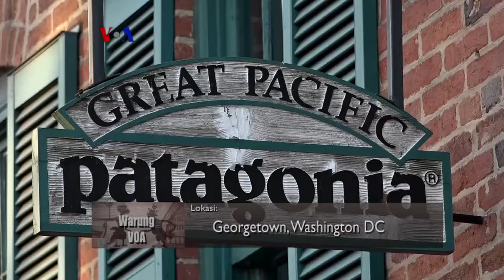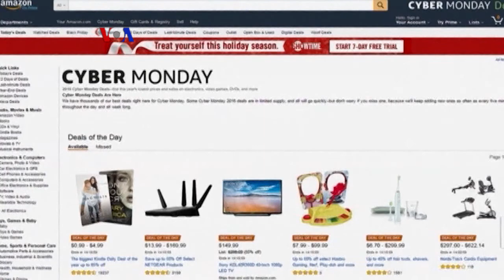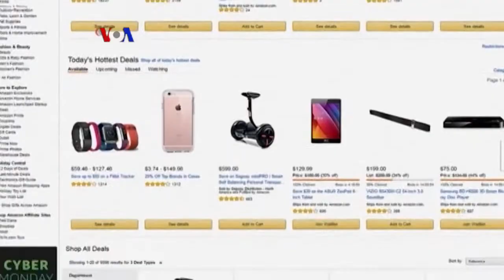Menyambut Liburan Akhir Tahun di Amerika (1) - Warung VOA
Cak Supri dan Ning Jinny mengajak pemirsa menyimak liputan menyambut liburan akhir tahun di Amerika dalam Warung VOA edisi kali ini. Warga Amerika biasanya siap berbelanja besar-besaran untuk merayakan Natal dan tahun baru.